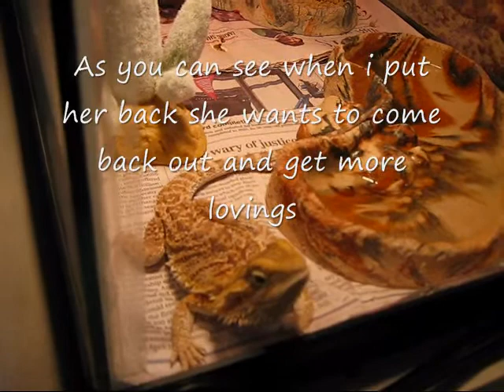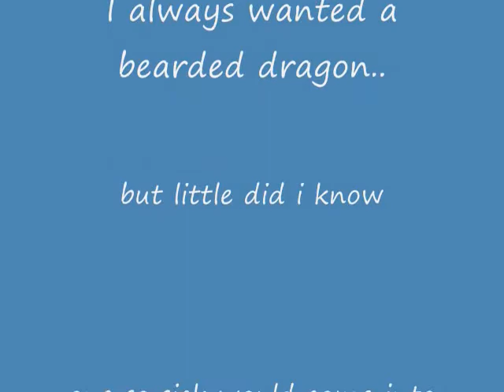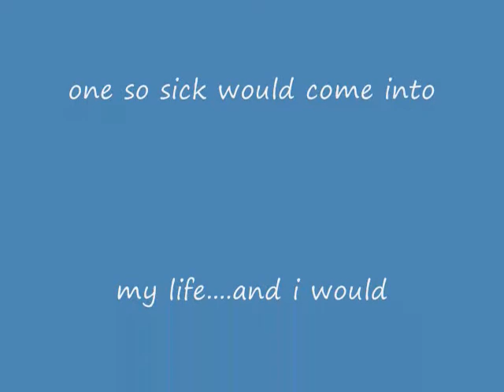My lil bearded dragon Wosa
This is her 3rd day and she has already changed so much